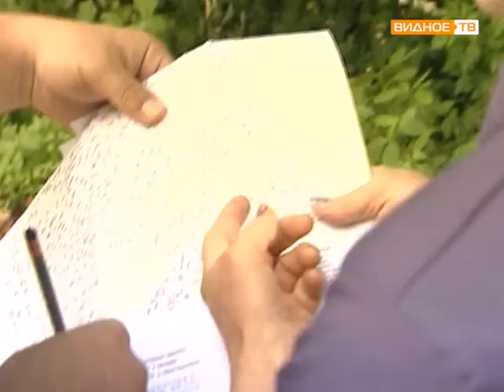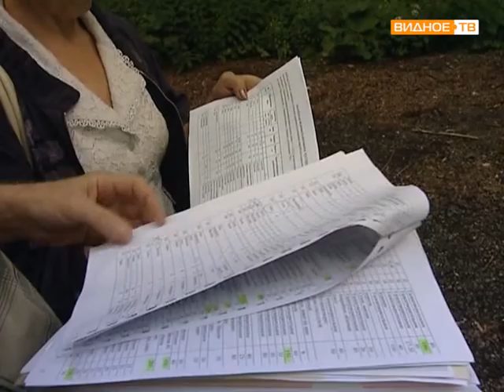Сотрудничество компании Даверна с администрацией Ленинского района